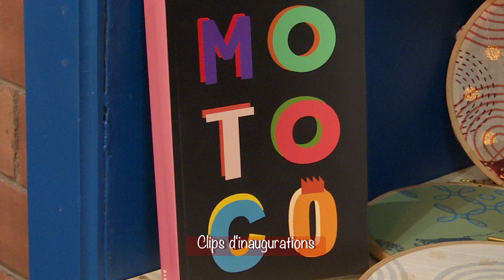Reel Videorhin - 2009 - 2019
Résumé on ne peut moins exhaustif de quelques projets réalisés par Videorhin en 10 ans, en moins de 4 mn...